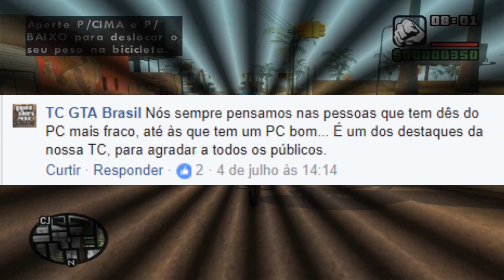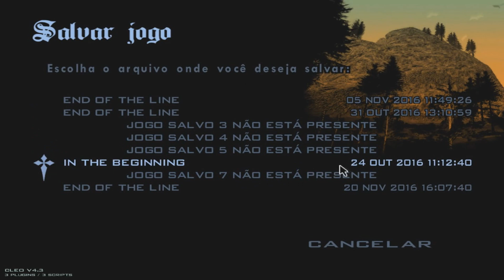GTA BRASIL: NOVOS CARROS, PERSONAGENS E NOVAS INFORMAÇÕES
GTA Brasil, mod que irá mudar o GTA San andreas, o deixando com a cara do brasil. Várias novidades foram liberadas sobre essa grande modificação

Autores:
JOOj — líder do projeto; level designer; modelador; texturizador
Renato Russo — level designer
Deadshot — level designer
Junior_Djjr — modelador, programador, suporte
Ziltronic — modelador
Yhdf — modelador
Felipe Jardim — texturizador (principalmente fachadas)
Victor_Troquetti — texturizador
Razor — texturizador
ThePedro004 — texturizador
Und — texturizador
Mak47 — modelador
ElTacoBanido — modelador
LightVelox — artworks
Entre outras.